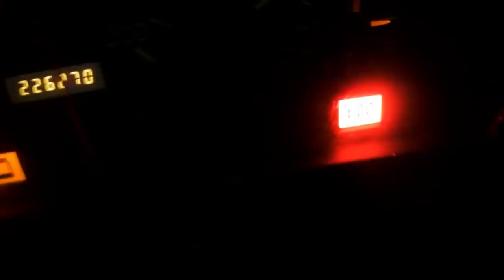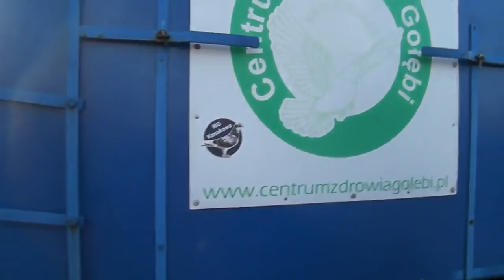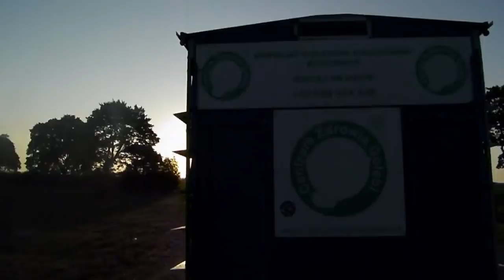WG Kosakowo - lot finałowy - wypuszczenie gołębi - 08.09.2018r.